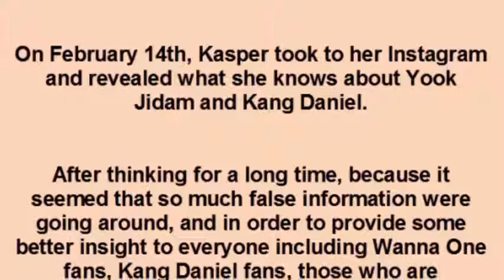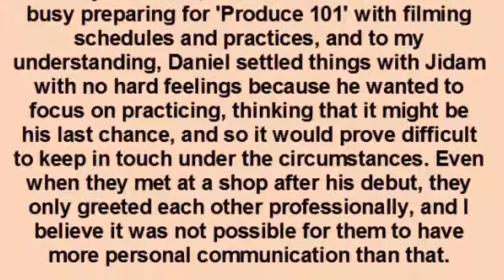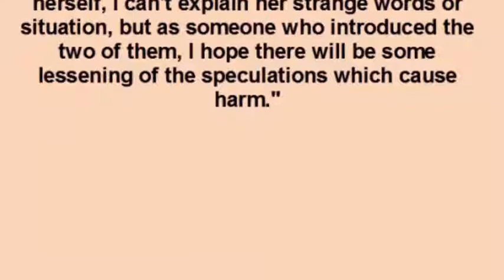Rapper Kasper Releases Details on Yook Jidam and Kang Daniel`s Relationship in the Past